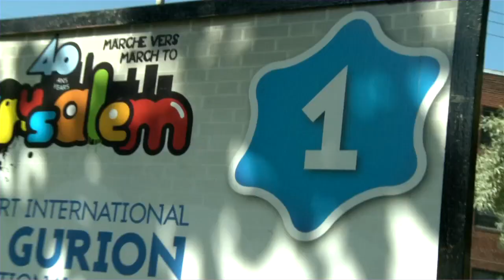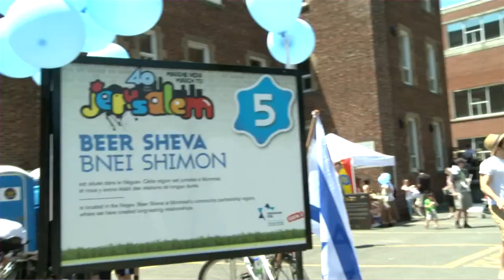March to Jerusalem 2012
Thanks to everyone who came out for the March on June 10th, 2012!